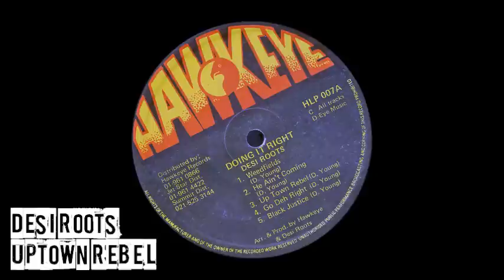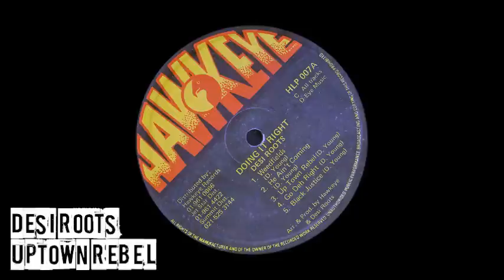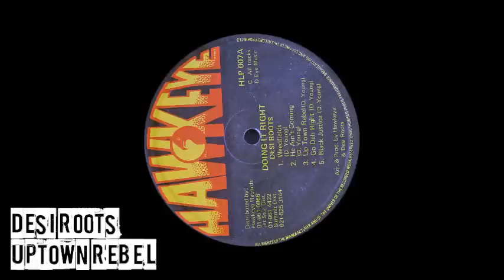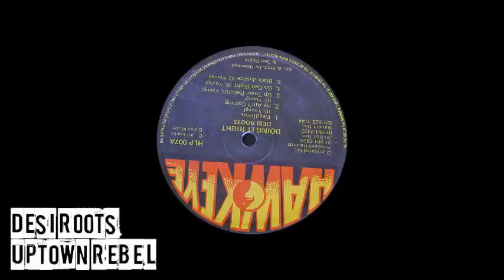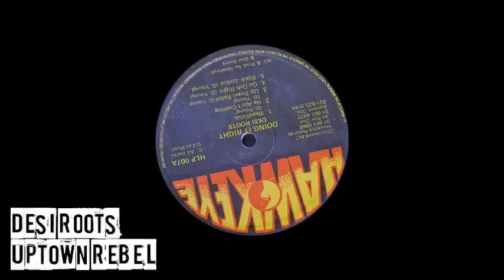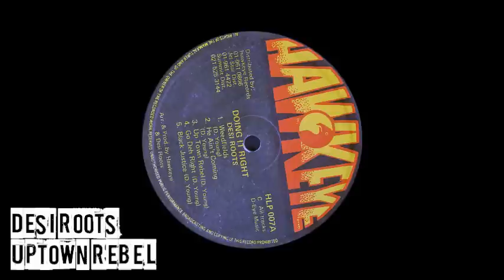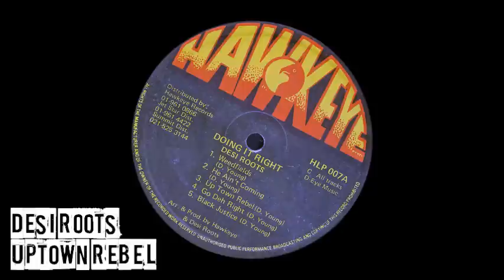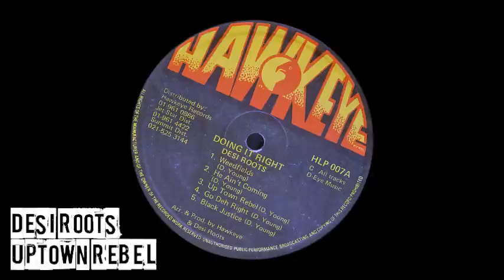Desi Roots - Uptown Rebel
Label: Hawkeye 12'' Inch 1979 Uk